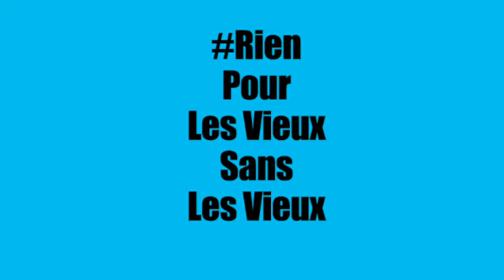J2Pleniere noelle 720WebShareName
Plénière : Noëlle Châtelet, La Femme coquelicot
Lecture théâtrale